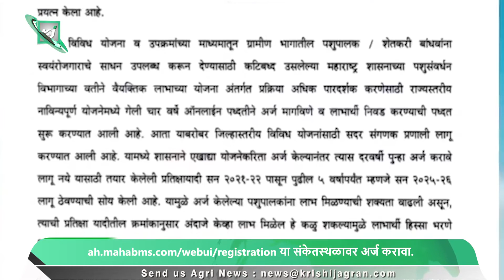सप्ताह विशेष; आठवड्यातील महत्वाच्या कृषी बातम्यांचा आढावा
1. पंतप्रधान नरेंद्र मोदी यांच्या हस्ते मुंबई-नागपूर समृद्धी महामार्गाचं थाटात उद्घाटन, ढोलवादनाचाही घेतला आनंद
2. समृद्धी महामार्गामुळे बाधित शेतकऱ्यांनी बेमुदत उपोषण करण्यास सुरुवात केली, समस्या मार्गी लागेपर्यंत उपोषण सुरूच ठेवण्याचा शेतकऱ्यांचा निर्धार
3. शेतकऱ्यांच्या समस्यांवर पर्याय शोधण्यासाठी लवकरच अभ्यासगटाची स्थापन करण्यात येणार, कृषी मंत्री अब्दुल सत्तार यांची मोठी घोषणा
4. भारतीय खाद्य निगमने १४ जिल्ह्यातील ३७ लाख शेतकऱ्यांचे धान्य रोखले, कोरडवाहू शेतकऱ्यांना महागाईचा फटका
5. खासदार अमोल कोल्हे यांनी संसदेत कांदा उत्पादक शेतकऱ्यांच्या समस्या मांडल्या, शेतकऱ्यांना न्याय देण्याची केली मागणी
6. वटवाघळांपासून द्राक्ष पिकाचं संरक्षण करण्यासाठी शेतकऱ्याचा देशी जुगाड, राज्यभरात होतीये चर्चा
7. कर्नाटकमधील ऊस उत्पादक शेतकऱ्यांना प्रतिटन ऊसामागे एफआरपीशिवाय मिळणार अतिरिक्त 50 रुपये, हा देशातील पहिलाच प्रयोग असल्याची मंत्री शंकर पाटील मुनेनकोप्पा यांची माहिती
8. कापूस उत्पादकांसाठी आता  'स्मार्ट कॉटन प्रकल्प' राबवला जाणार, शेतकऱ्यांना होणार फायदा
9. अलिबागच्या पांढऱ्या कांद्याला भौगोलिक जीआय मानांकन प्राप्त, पांढऱ्या कांद्याला मिळाली नवी ओळख
10. येत्या आठ दिवसांत जर शेतकऱ्यांना न्याय मिळाला नाही, तर मात्र मुंबईत येऊन अधिकाऱ्यांचे तोंड रंगवू, आमदार बच्चू कडू यांचा सरकारला इशारा
11. कुक्कुट खाद्यात सैनिकी काळ्या माशांपासून मिळणाऱ्या प्रथिनेयुक्त अळ्यांचा वापर केला जाणार,अकोल्यात संशोधनाला सुरुवात
12. ‘पशुसंवर्धन’च्या योजनांसाठी ऑनलाइन अर्ज करावेत, राज्याचे पशुसंवर्धन आयुक्त सचिन्द्र प्रताप सिंह यांचे शेतकऱ्यांना आवाहन
13. औरंगाबादच्या सिल्लोडमध्ये पाच दिवसीय कृषी महोत्सव, दहा लाख शेतकरी होणार सहभागी
14. शासनाने जमिनीच्या मोबदल्यात दुजाभाव केला, वृद्ध शेतकऱ्याचा  जिल्हाधिकारी कार्यालयाबाहेरच आत्मदहनाचा प्रयत्न
15. समृद्धी महामार्ग नजीक स्थापन केले जाणार नवनगर,शेतकऱ्यांच्या जमिनीला प्रतिवर्ष मिळणार लाखोंचा मोबदला

00:00 - Intro
00:08 - headlines
01:59 -  Prime Minister Narendra Modi grandly inaugurated the Mumbai-Nagpur Samriddhi Highway
02:57  - Farmers affected by the Samriddhi Highway started an indefinite hunger strike
04:00  - A study group will soon be formed to find solutions to farmers' problems
04:57  - Food Corporation of India withheld grain of 37 lakh farmers in 14 districts
06:05  - MP Amol Kolhe raised the problems of onion farmers in Parliament
08:25  - Farmer's indigenous trick to protect grape crop from bats
09:21  - Sugarcane farmers in Karnataka will get an additional Rs 50 per tonne of sugarcane without FRP
10:20  -  'Smart Cotton Project' will now be implemented for cotton growers
11:08  - Alibaug's white onion gets geographical GI designation
12:05  - 'If the farmers do not get justice in the next eight days, we will come to Mumbai and paint the faces of the officials'
12:57  - Protein rich larvae obtained from soldier black fly will be used in poultry feed
13:57  - Apply online for animal husbandry schemes
14:57  - A five-day agricultural festival will be held in Sillod, Aurangabad
15:48  - An old farmer attempted self-immolation outside the collector's office
16:45  - Farmers' land will get compensation of lakhs every year